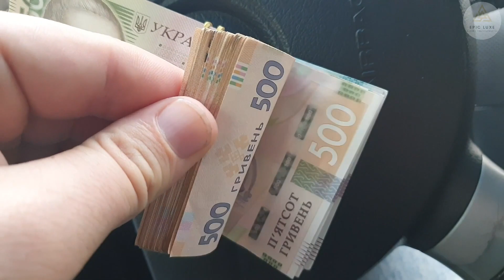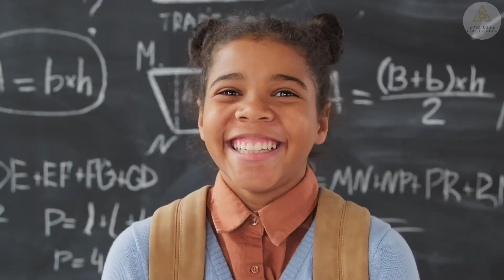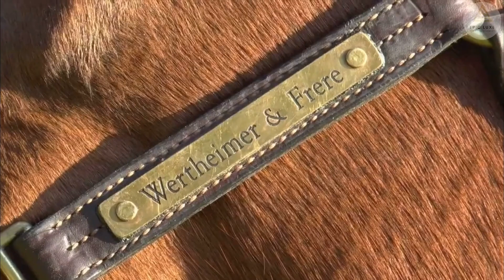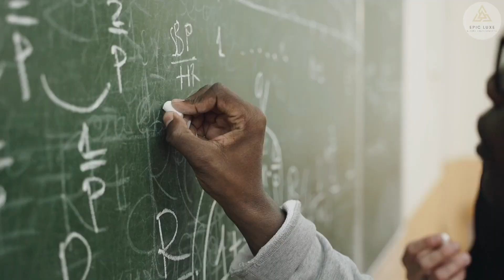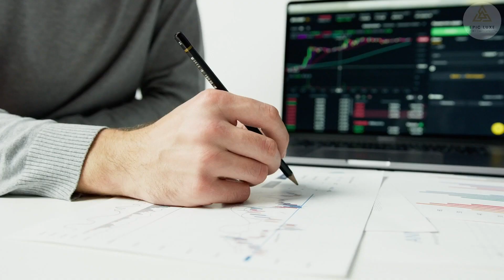This Family Owns America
There's a fine line between being rich and ensuring that all your descendants live as lavishly as you do. Today, we delve into the extravagant lives of the 10 richest families in the world. From oil magnates to fashion icons, their fortunes are staggering. Join us as we explore the opulent lifestyles of these wealthy dynasties. This Family Owns America

⏱️ VIDEO CHAPTERS ⏱️
0:00 — Introduction 🎬

0:38 — Number 10: Koch Family 🏘️
The Koch family's empire, known as Koch Industries, spans diverse industries from energy to manufacturing, making it the largest privately-owned company in America, their estimated net worth is $68 Billion. Their influence extends beyond business, as they are highly involved in U.S. politics, investing heavily to oppose climate change legislation and support the Republican party.

1:54 — Number 9: Ambani Family 🏘️
The Ambani family's home, Antilia, stands as a symbol of their opulent lifestyle as well as their net worth of approximately $85 Billion. The 27-story mansion features a Lotus-shaped exterior and lavishly decorated interior, housing the family on the top six floors, while the rest of the building hosts various luxury amenities such as a private cinema, state-of-the-art gym, and a world-class spa center.

3:20 — Number 8: Bettencourt Family 🏘️
The Bettencourt family's story is a tale of rags to riches. Initially a humble construction company, the family's partnership with Coco Chanel propelled them to immense wealth through the iconic L'Oreal cosmetics empire. Their estimated net worth is $92.7 Billion.

4:29 — Number 7: Slim Family 🏘️
Carlos Slim Helu, the patriarch of the Slim family, is renowned for his humility, living in a modest six-bedroom home that he purchased decades ago. With an estimated net worth of $95 Billion. But despite his immense fortune, he limits his salary and remains grounded, understanding the struggles of ordinary people.

5:17 — Number 6: Wertheimer Family 🏘️
The Wertheimer family's fortune began with their strategic partnership with Coco Chanel, making them instrumental figures in the fashion icon's expansion plans. Their estimated net worth comes to around $97 Billion.

6:22 — Number 5: Mars Family 🏘️
The Mars family's iconic candy empire includes beloved brands like Snickers, Twix, and Mars Bars, amassing a staggering fortune net worth of $126 Billion. Despite their immense success, the Mars family remains relatively low-key, with limited public displays of extravagance.

7:22 — Number 4: Walton Family 🏘️
The Walton family's immense wealth is attributed to the global retail giant, Walmart, which they founded. With over 11,000 stores in 27 countries, Walmart has become a household name, solidifying the family's status as one of the wealthiest on the planet with a net worth of $224 Billion.

8:12 — Number 3: Arnault Family 🏘️
Led by Bernard Arnault, the Arnault family's empire includes the prestigious LVMH conglomerate, encompassing luxury brands like Louis Vuitton, Dior, and Givenchy. Their affinity for luxury is evident in their art collection, which is worth more than two billion dollars.

9:02 — Number 2: Rothschild Family 🏘️
The Rothschild family's fortune dates back to the 18th century, and their wealth is spread across banking, oil, and various investments. While conspiracy theories surround the family, their affinity for art and real estate is undeniable. Among their prized possessions are Chateau Mouton Rothschild and Waddesdon Manor, both exuding grandeur and luxury.

10:00 — Number 1: Al Saud Family 🏘️
The Al Saud family's immense wealth comes from the oil and energy industry, with Aramco as their primary source. Their extravagant lifestyle includes golden cars, yachts, and even a golden escalator. King Salman's son, Crown Prince Mohammed bin Salman, invests in luxurious properties worldwide, such as the NEOM project. With a massive net worth of $1.4 trillion, the Al Saud family's wealth is unmatched, making them the richest family in the world.

11:07 — Outro 🎬
11:46 — Endscreen 🔚

🎉 Thank you for being a part of our journey. Your support means the world to us! 🎉